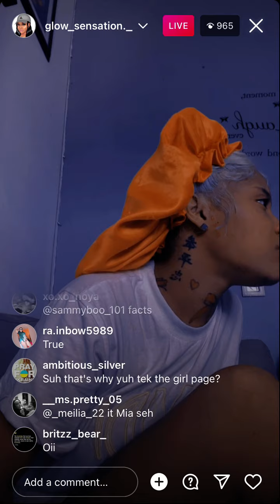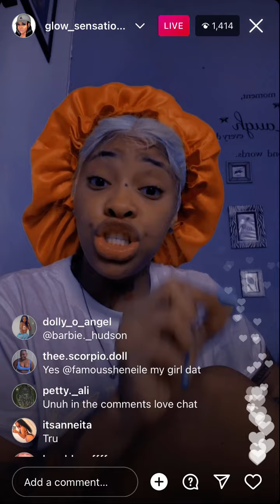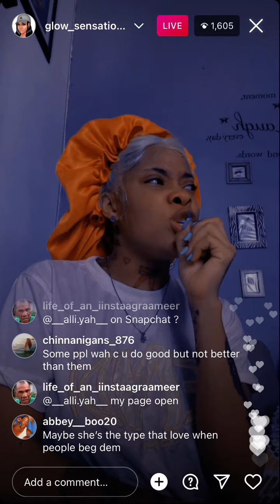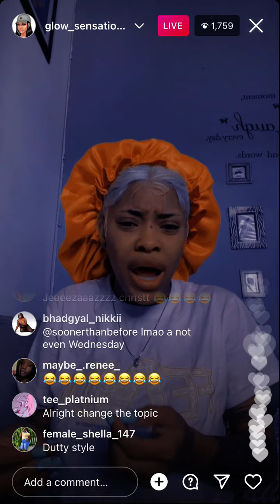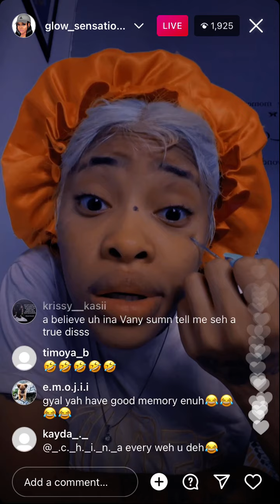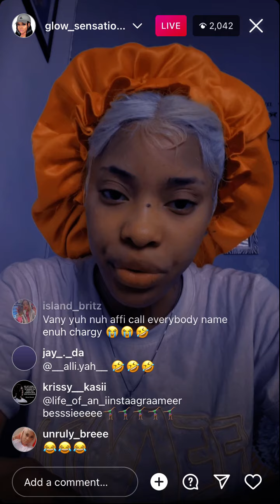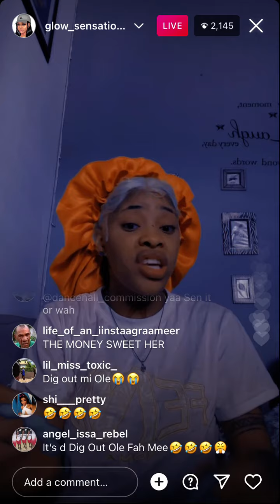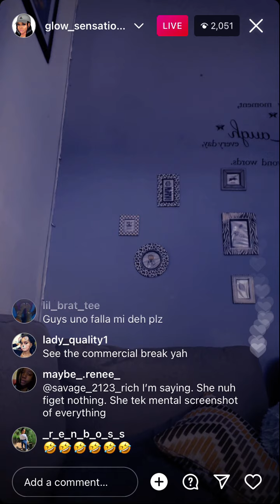Ivany Tell Story When She & Wasp Go Hotel w/ Tommy Lee